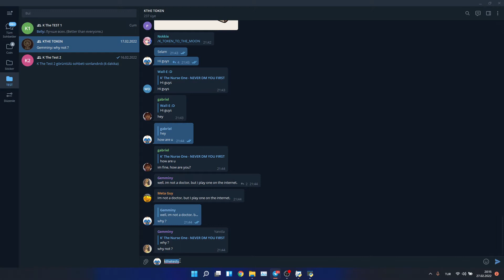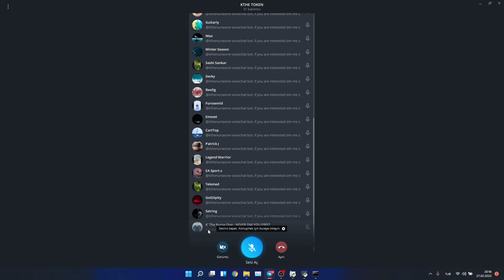Telegram Voice Chat Hyper Bot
If you are interested please let me know.